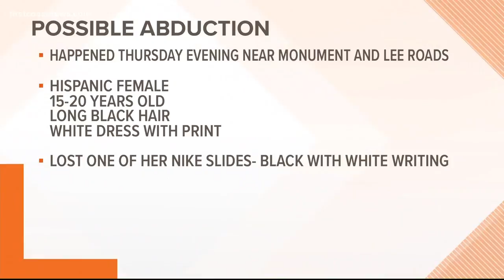Police investigating possible abduction of a woman in Arlington area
A girl - possibly as young as 15 - was seen being pulled back into a vehicle in the middle of an intersection in the East Arlington area Thursday evening.